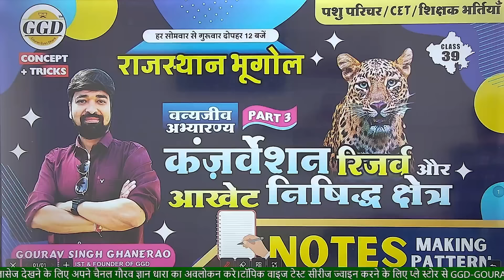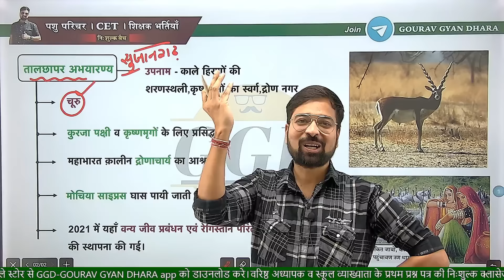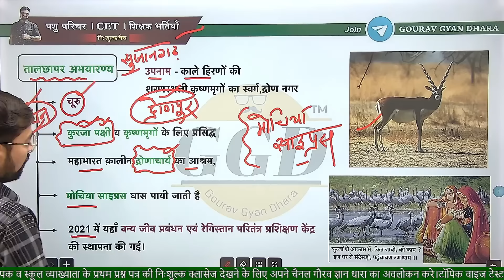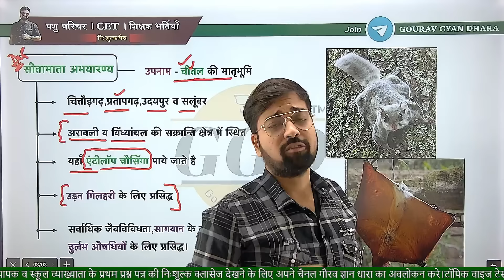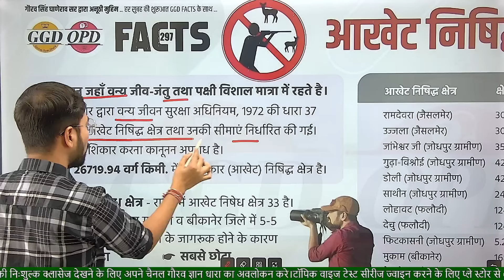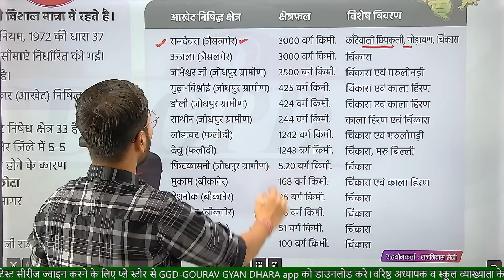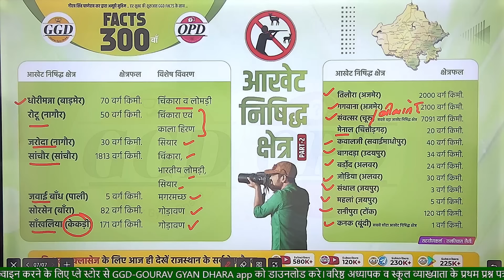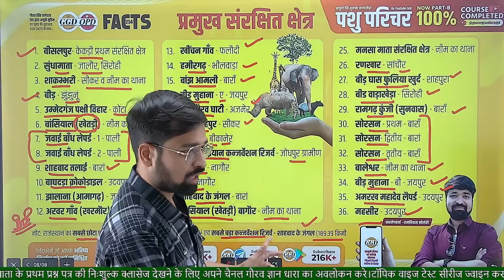राजस्थान का नया भूगोल | वन्य जीव अभयारण्य | कंजर्वेशन रिज़र्व और आखेट निषिद्ध क्षेत्र | Gourav Sir